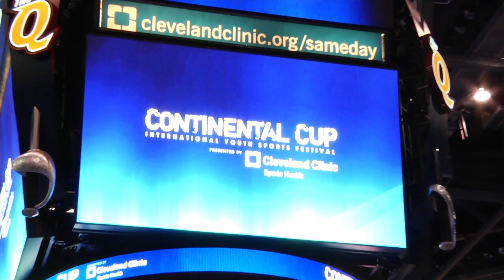Continental Cup International Youth Sports Festival presented by Cleveland Clinic Sports Health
The Continental Cup brought 3,000 young athletes from 10 different countries to Cleveland, Ohio for an amazing weekend of competition and cultural exchange. The festival features tournaments in four different sports and takes place the first weekend of July each year.

Along with competition, young athletes are able to foster relationships with their cross-cultural peers creating lifelong memories,